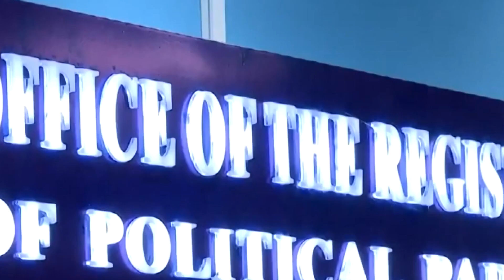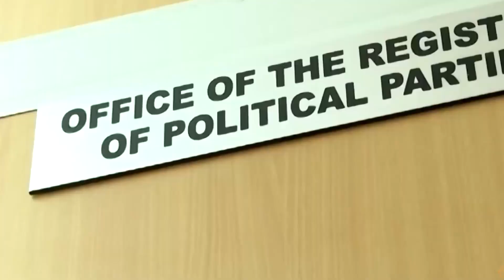KIZAAZAA AZIMIO....WANATAKA KUTUUA....